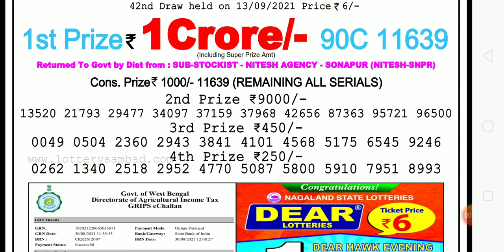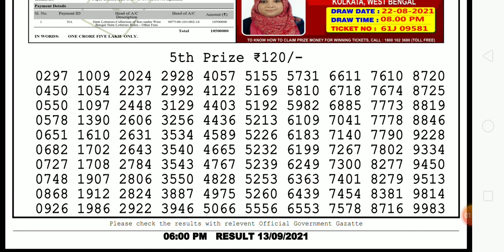Live evening Nagaland lotttery sambad 6pm 13/09/2021 sun Monday lotttery results#lottery live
SHOW LESS